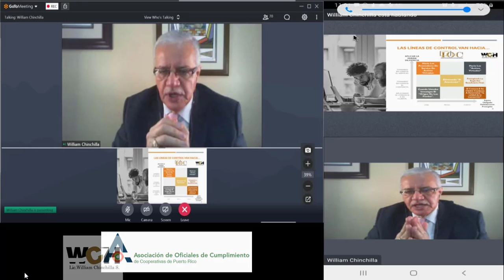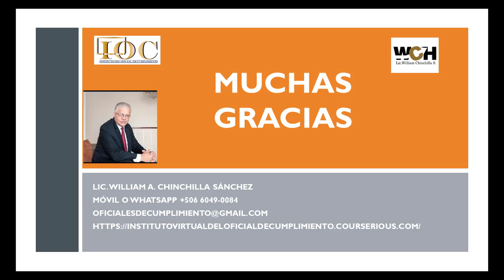Muchas Gracias Asociación De Oficiales De Cumplimiento De Las Cooperativas De Puerto Rico.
Muchas Gracias Asociación De Oficiales De Cumplimiento De Las Cooperativas De Puerto Rico. Expresamos nuestro agradecimiento a este valioso grupo de Oficiales De Cumplimiento, que nos permitieron compartir "El Efecto De Las Monedas Virtuales En Las Instituciones Financieras, El Lavado De Dinero y El Beneficiario Final.".
Le invitamos a inscribirse a este Canal, para que puedan estar informado sobre los videos que subimos, con el desarrollo de temas de interés a todo el sector de los Oficiales de Cumplimiento, y de nuestras actividades.